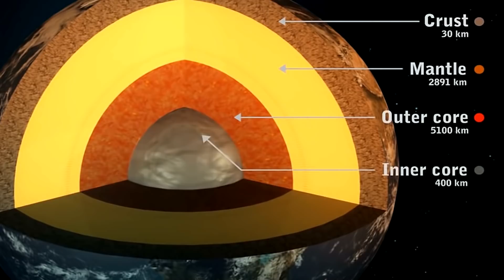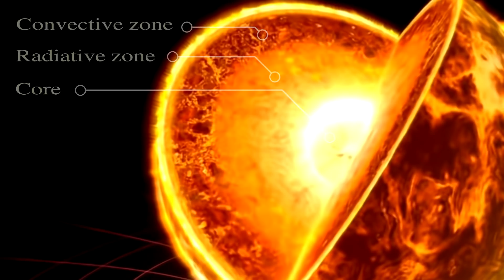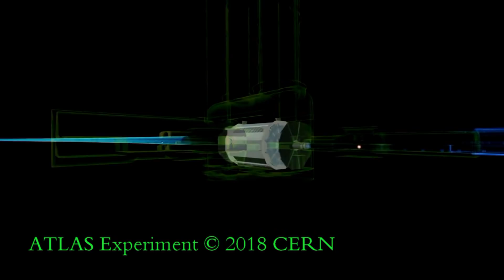Ultimate Structure of Proton (German)